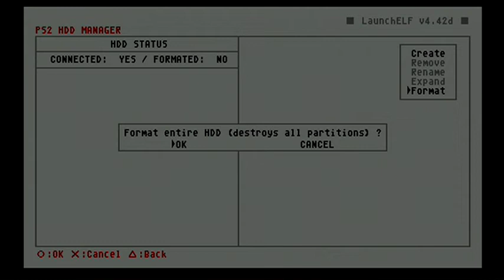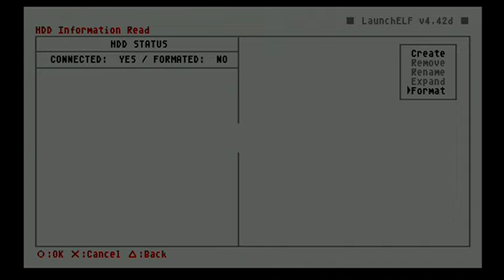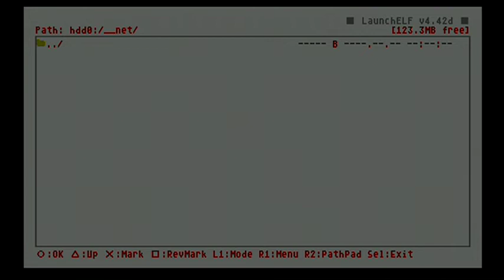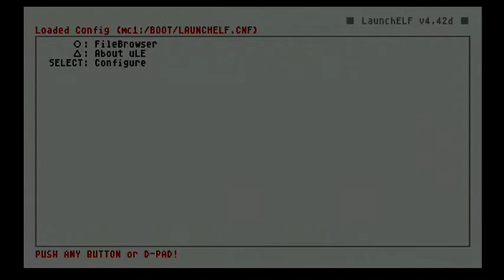Strange PS2 HDD and network adapter issue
I have tried 2 WD10EZEX 1tb hard drives. The first one was successful through WinHiip but corrupted when I tried to add more content from my PC (added more than 256 games through WinHiip when it crapped out despite having it set to 48bit). This is where this strange HDD issue began. I bought a second one thinking that the first hard drive was faulty, but boy was I wrong. The second one here is having similar issues. I have tried upgrading and downgrading FreeMCBoot, uLaunchElf, and OPL, same issue persists. Formatting with uLaunch ends up unformatting the drive after reboot, and formatting with WinHiip ends up being formatted but with just the mbr partition (still a blank drive). OPL and uLaunch doesn't recognize any game files when transferred over. I'm starting to suspect a possible fuse here as the hard drive is healthy on PC. I'm frustrated and feel like I have tried everything with no end result. Any help/advice concerning this issue would be nice.

UPDATE: Turns out it was the GameStar network adaptor. I did the SATA mod to my official PS2 network adapter and all is good now.

- PS2 model 300001 R
- OPL 1.0
- FreeMcBoot 1.966 (doesn't install to HDD due to not being formatted).
- Launchelf 4.42d (latest version wouldn't write any partitions other than mbr)